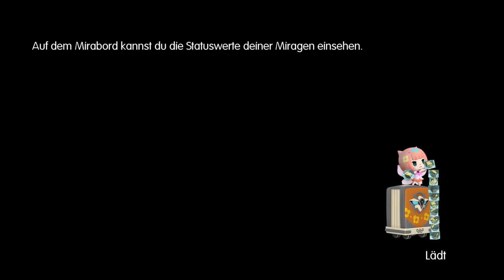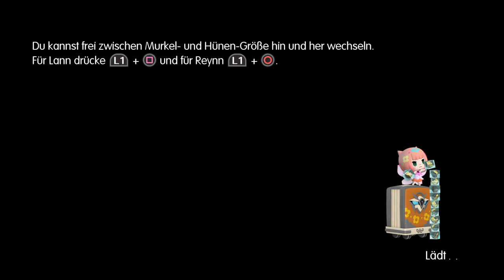TERRA und der HINTERHALT ★ 78 • World of Final Fantasy German Deutsch | Matze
World of Final Fantasy German Gameplay Deutsch Let's Play Walkthrough | In World of FINAL FANTASY erwartet dich eine Reise durch die Märchenwelt von Grymoire in der du auf bekannte Gesichter, Monster und Orte vergangener FINAL FANTASY-Spiele triffst. Fange und trainiere über 200 Monster aus dem FINAL FANTASY-Universum in einem Rollenspiel mit taktischen Kampfelementen. Durch das neue „Stapel-System“ kämpfen deine Helden zusammen mit den gebändigten Monstern.